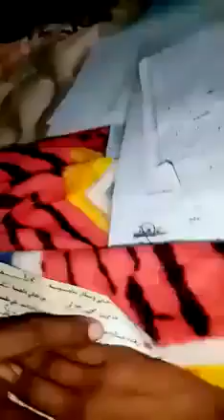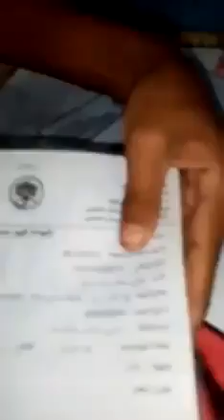اكيد لسه فينا الخير مناشدة من عاطف محمد صالح لاهل الخير والفينا مشهودة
لكل اهل الخير ولكل القريبين من عاطف في بربر ولكل القادر يمد يد العون والمساعدة .. كلنا بنمر بظروف وممكن تمر بينا في اي لحظة .. يا جماعة والله الدنيا مافي شي بنفع فيها الا عمل الخير ولسيرة الطيبة ياريت اي زول يشاهد الفيديو يعمل شير ويساعدنا بالنشر واكيد بلدنا وناسة لسه بخير .. وفي اول رد بكتب ليهم رقم الاتصال بالاخ عاطف مباشرة والنية الطيبة زاملة سيدة
قناة تهتم بالموسيقى بمختلف اللغات والاشكال ..